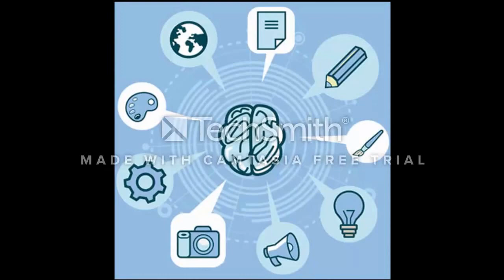Manuel Martin Serrano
RESUMEN: Manuel Martín Serrano, es un científico español cuya obra influye en varios campos y se aprecia internacionalmente.  Doctor en Filosofía, es el teórico de la mediación. El paradigma que relaciona los ajustes y desajustes entre información, organización y acción. Este planteamiento ha hecho escuela para estudiar solidariamente las transformaciones de las organizaciones sociales, de los comportamientos colectivos y de las mentalidades.

Doctor de Estado en Ciencias y en Letras Humanas, transformó la Lógica en una herramienta para analizar las representaciones sociales, metodología que ha hecho posible el análisis de los contenidos de cualquier clase de narración, oral, escrita, en imágenes; por ejemplo, en los medios de comunicación.
Para aquel entonces, en España, la generación ¨post guerra¨ las universidades los estudiantes poseen la visión de que los conocimientos sobre los seres humanos y sus sociedades siempre tienen consecuencias prácticas, porque antes o después se aplican; ya sea para controlar, ya sea para emancipar.  Después del 68 la parte docente quedó restablecida al poder ejercer la enseñanza en libertad.

La publicación de La Mediación Social en 1977 representó una estimulante ruptura con el pensamiento y la práctica académica dominante sobre la comunicación de la época. Rompía con algunas tendencias, proponiendo a la teoría de la comunicación como un nuevo paradigma para otras ciencias y no únicamente para las ciencias sociales. La teoría de la mediación social relacionaba la comunicación con las ciencias de la vida y con la sociedad. La mediación, interpretada como factor común a la sociedad y a la naturaleza, va más allá de los medios, interpretando la cultura, entre lo natural y lo artificial. Años después se observa como La Mediación Social  avanzó en muchos aspectos al actual debate sobre la sociedad de la información, su definición y su interpretación cultural y social.
 Es importante destacar que el libro de Manuel Martín Serrano también representó un importante testimonio de lo que podían ser los estudios universitarios de comunicación: enseñar a comunicar, pero también y sobre todo, enseñar a pensar la comunicación.
Por último, la relevancia de los estudios de MMS  para los estudiantes de comunicación social, puede partir desde el hecho de que el creo  el  paradigma  para  investigar  cómo  se  relacionan los recursos a la información, la organización y a la acción social, en el  funcionamiento y el  cambio  de  las  sociedades a través del tiempo. Su teoría de la mediación social (1977) permite explicar el papel que los medios de comunicación tienen como agentes que actúan entre el nivel de los cambios macro sociales y el nivel de los cambios micro psicológicos y conductuales, contribuyendo al ajuste entre ambos. A través de mediaciones cognitivas y estructurales, los medios seleccionan el acontecer relevante y los modelos de representación del mundo y de producción de comunicación, conforman identidades y proporcionan referencias comunes a la sociedad, actuando así sobre las conciencias, generando cohesión social y gestionando conflictos inherentes a este tipo de sociedad; en palabras de MMS.
De manera que los conocimientos de MMS representan una parte vital de la estructura social , informativa  y comunicacional, que en esencia representa la carrera y los objetivos de entendimiento de esta.

EQUIPO DE INVESTIGACIÓN Y PRODUCCIÓN:
Mariana Ortiz
Guillermo Guerra
Geraldyne Pereira

"La mediación social y los enfoques de la teoría de la comunicación" - Miquel de Moragas Spà, Universidad Autónoma de Barcelona - España

"Manuel Martín Serrano: pionero de un análisis teórico de todas las manifestaciones comunicativas" -Graciela Carrazco López, UNIVERSUM · No 28 · Vol. 1 · 2013 · Universidad de Talca

"Autobiografia intelectual de Manuel Martin Serrano. Los tiempos que han traido nuestro tiempo"

EDICIÓN:
Mariana Ortiz

CAMAROGRAFA:
Geraldyne Pereira

INTERPRETE:
Guillermo Guerra

SOCIOLOGÍA DE LA COMUNICACIÓN
Profesor Victor Álvarez.
Universidad Católica Andrés Bello, UCAB.